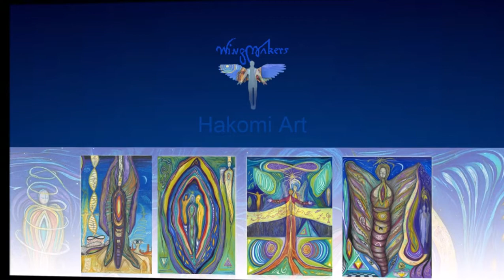Principios de Vida del Soberano Integral. Segundo Principio.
FILOSOFÍA WINGMAKERS. Ensayo filosófico de la Cámara Uno.
Segundo Principio: Observación de la Fuente en todas las cosas

En este video puedes ver todo el Arte del sitio Hakomi (una de las siete Zonas Tributarias) mientras escuchas tanto la música de la Cámara 5  como la filosofía de la Cámara Uno (ambas del sitio Flecha Antigua).

El material WingMakers está sutilmente codificado en un gran flujo de datos sensoriales provenientes de cada Zona Tributaria. Así como uno absorbe la luz de los rayos del Sol cuando está al aire libre así absorbe la información de cada Zona Tributaria. El propósito siempre es el de elevar la conciencia, en armonía con el impulso de la Inteligencia de la Fuente.

Para cualquier duda acerca del Arte WingMakers puedes leer lo que declara su artista, James Mahu, al respecto

"Estos Principios de Vida son meramente símbolos representados en palabras y sirven al instrumento humano como una receta potencial para remover las brasas de luz que incansablemente arden en su interior. No se requieren técnicas o rituales específicos para invocar el poder de estos Principios. Son simplemente perspectivas. En un sentido real, son intenciones que atraen experiencias que expanden la conciencia. No proporcionan soluciones rápidas o comprensiones instantáneas. Son amplificadores de la voluntad e intención personal que aclaran cómo vive uno. Su poder transformativo está contenido exclusivamente en la intención de su aplicación".